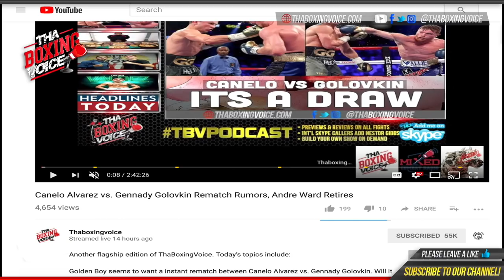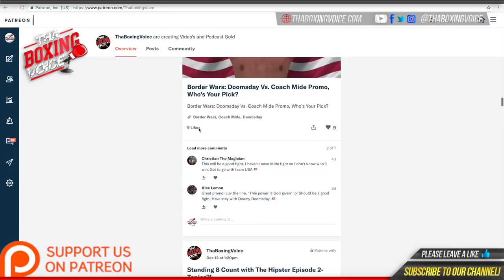MONTELL GRIFFIN ON EDDIE HEARN AND MATCHROOM CARD IN CHICAGO BOXING!